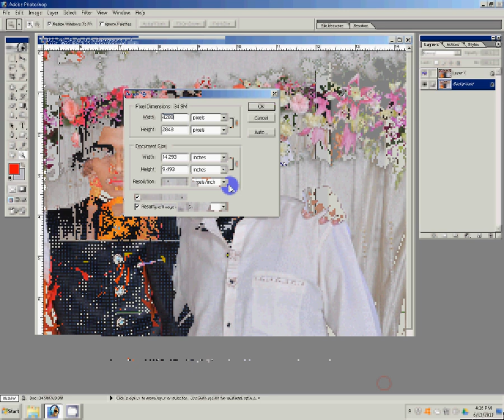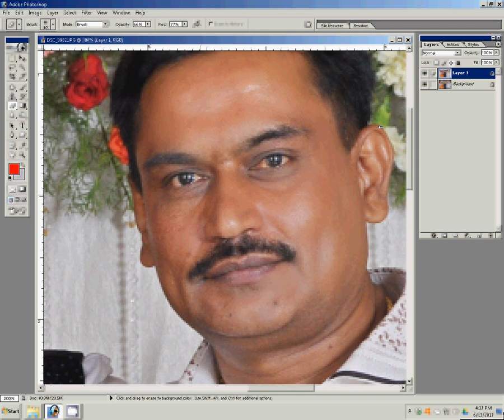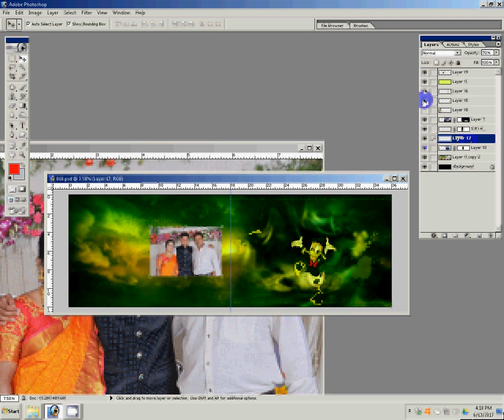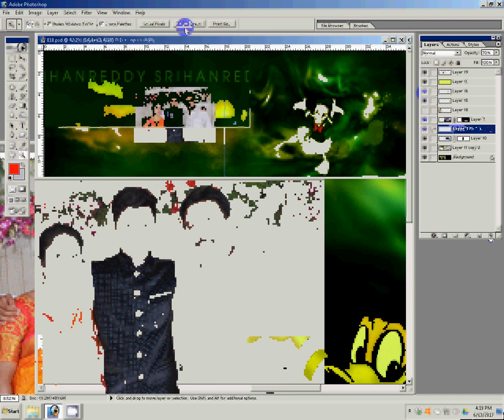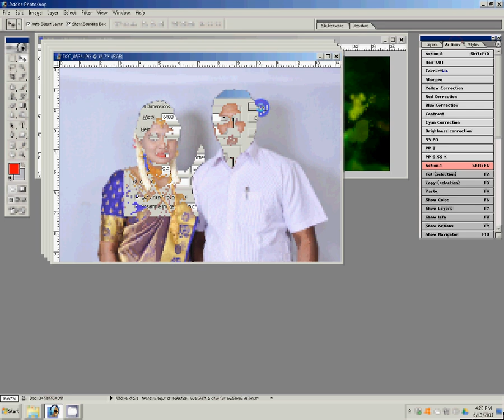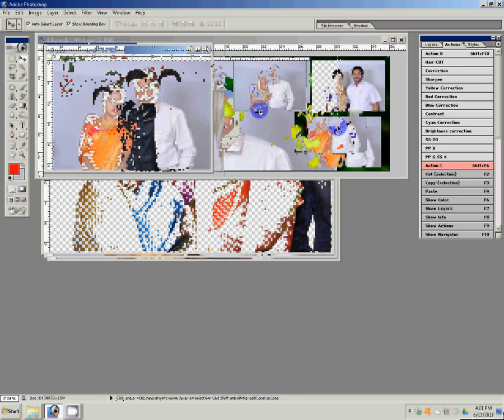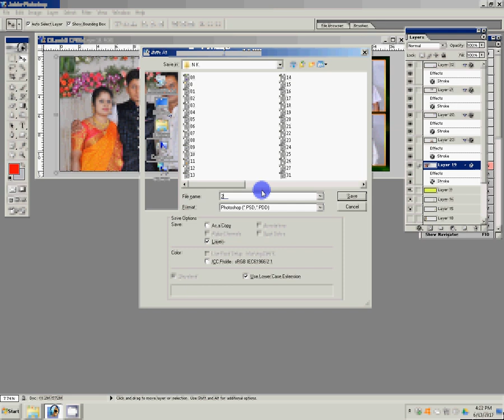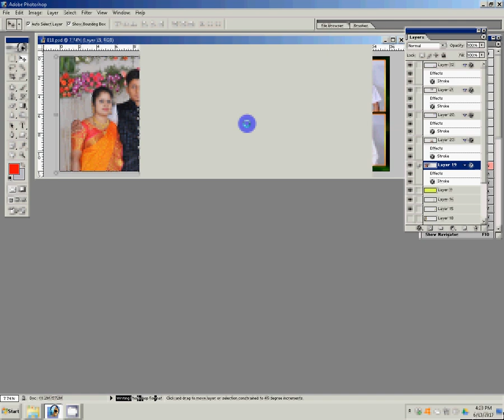How To Design Wedding Album Page 1 using Adobe Photoshop